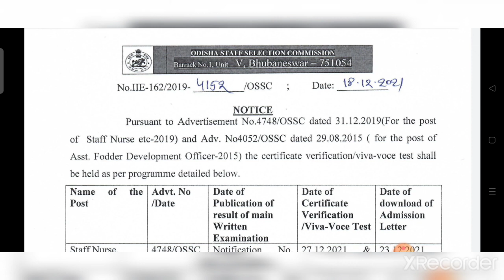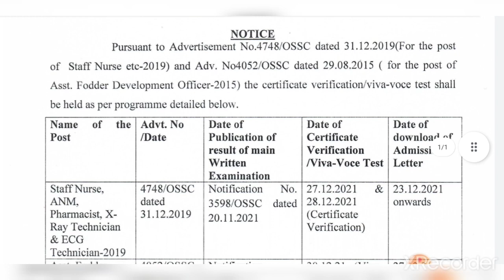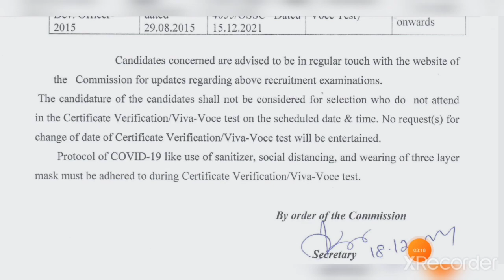OSSC STAFF NURSE,ANM, PHARMASIST, XRAY, ECG-TECHNICIAN DOCUMENTS VERIFICATION DATE RELEASED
Your Queries -
1.image based questions for aiims
2. ODISHA NURSING
3.aiims nursing officer previous question papers
4.staff nurse vacancy 2021
5.nursing competitive exam questions
6. nursing vacancy 2021
7.aiims image based questions
8.staff nurse exam papers
9.nursing exam questions and answers 10.nursing exam preparation
11.image based questions in nursing
12.NORCET Exam 2021